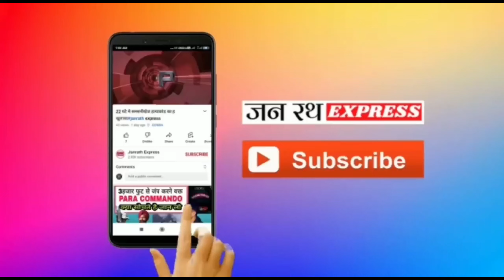जरवलरोड घाघरा से बड़ी खबर#bahraich